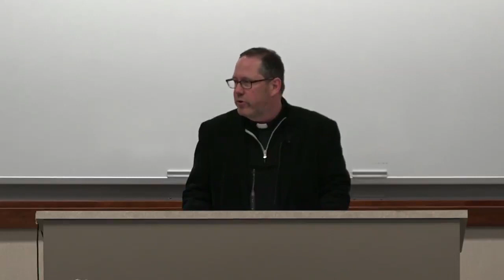Restorative Justice and Healing